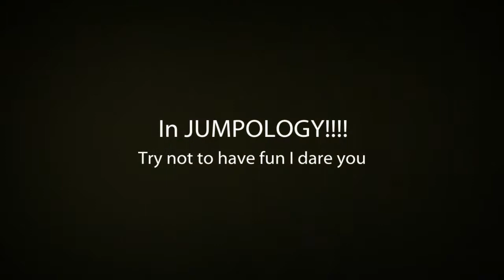Tara Bell - Tigard High School Senior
Tara Bell - Tigard High School Senior Class of 2012